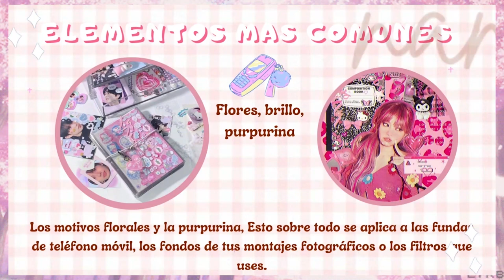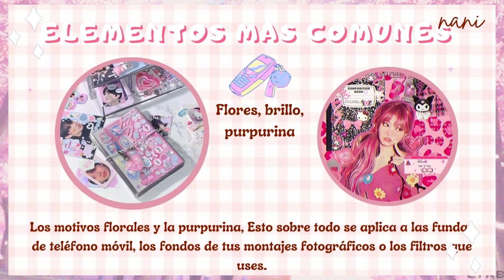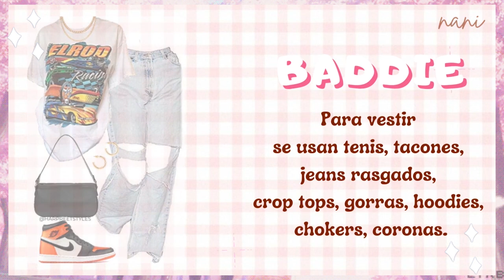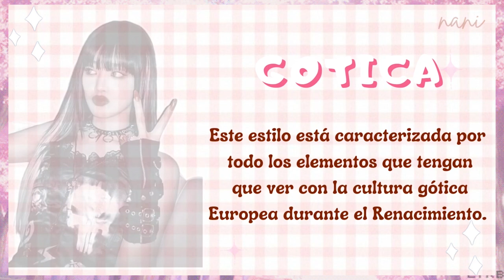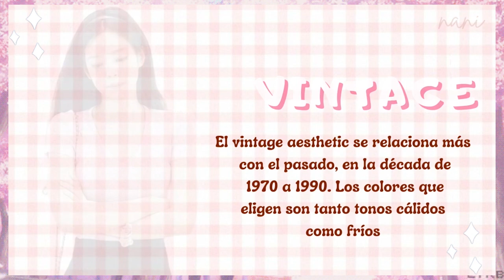♡TIPS COREANOS para ser una CHICA AESTHETIC🌷/Guía coreana para seguir el estilo AESTHETIC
Hola hola y bienvenid@s el día de hoy te traigo una guia coreana para comenzar tu estilo AESTHETIC , espero que este video te ayude mucho ✨por favor no olvides suscribirte y compartir esta información con los demás 💗